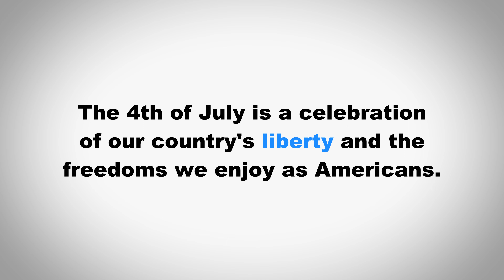How to Pronounce Liberty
In this video we learn how to pronounce "Liberty" and use it in a sentence.